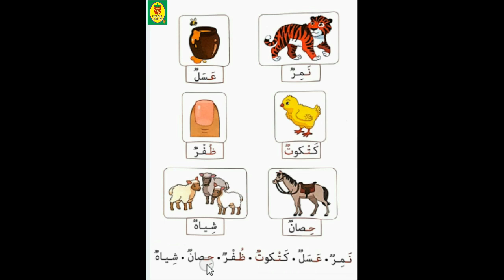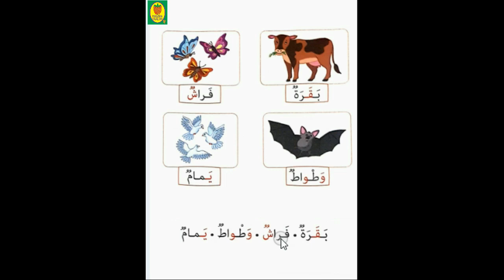معجم مصور للاطفال /كتابي في اللغة العربية/المستوى الأول ابتدائي/ص 154 /ص 155 /ص 156 /صفحة 157 /ص 158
معجم مصور /كتابي في اللغة العربية/المستوى الأول ابتدائي/صفحة 154 /صفحة 155 /صفحة 156 /صفحة 157 /صفحة 158